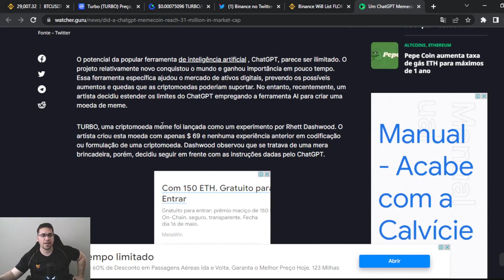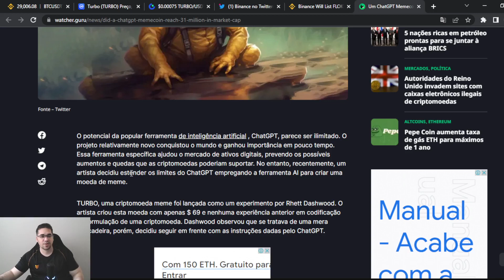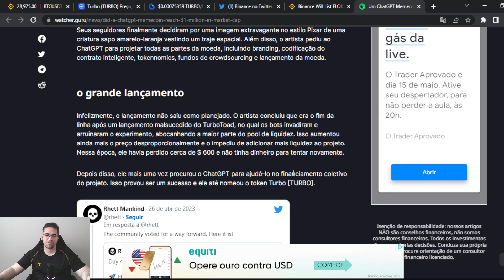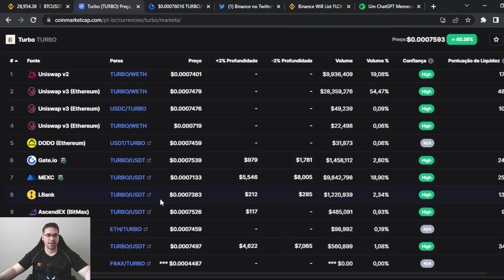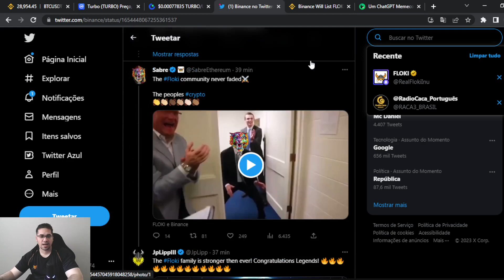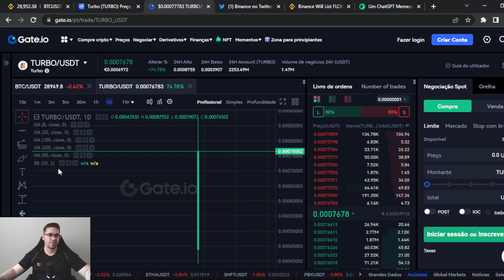Criptomoeda Turbo Criado por ChatGPT de inteligência artificial, meme coin é listada na Gate.